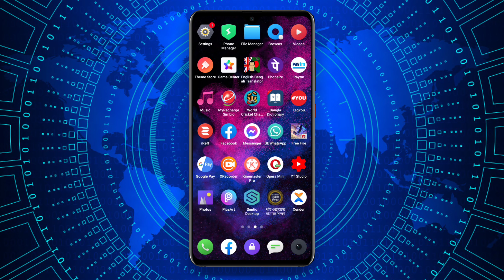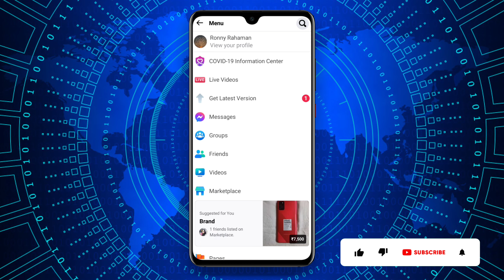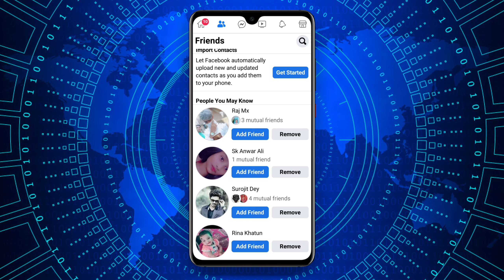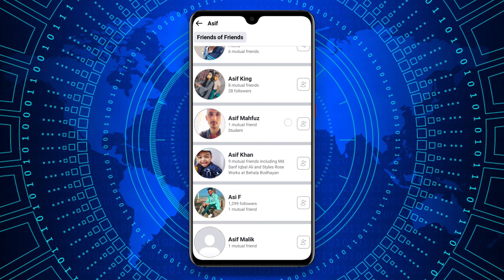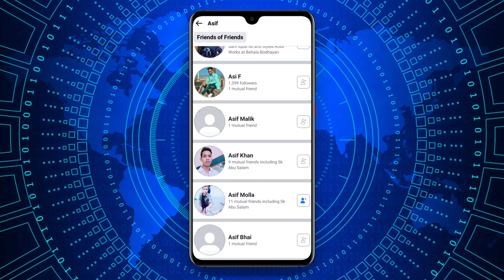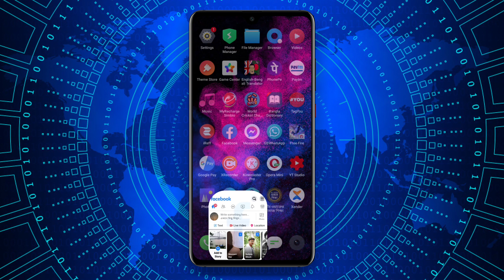😍 How To Cancel All Facebook Friend Request Sent ✓🔥ফেসবুকে ফ্রেন্ড রিকোয়েস্ট ব্লক ✓😱 Fb request off